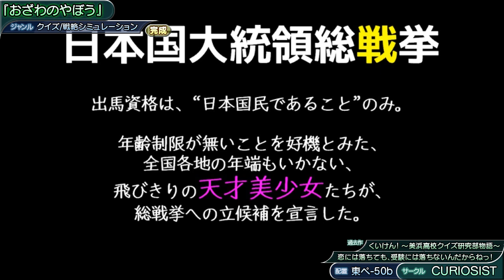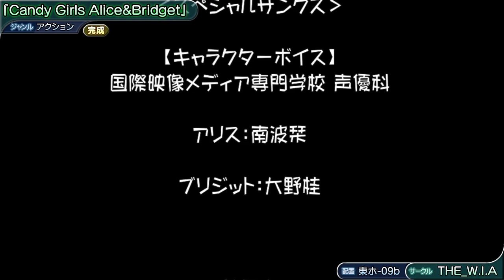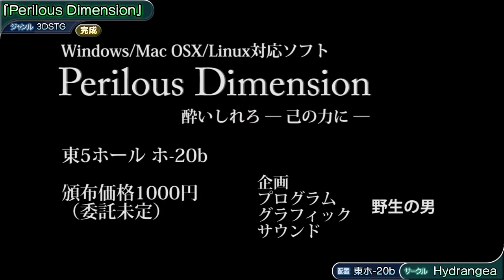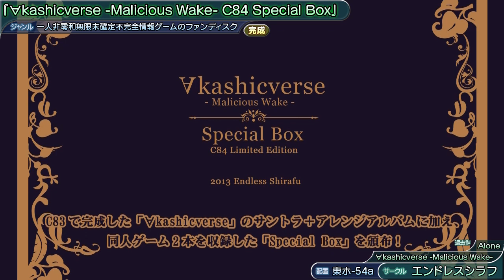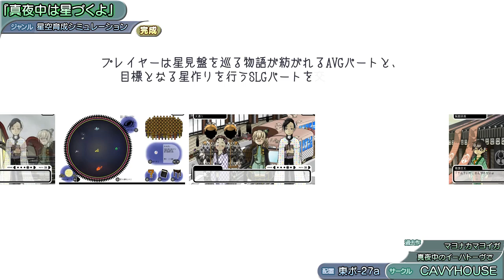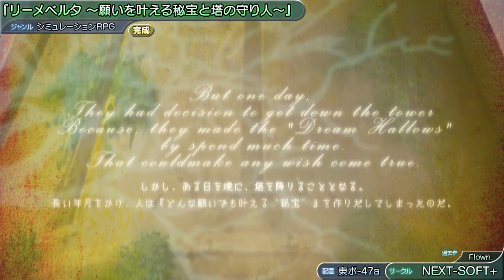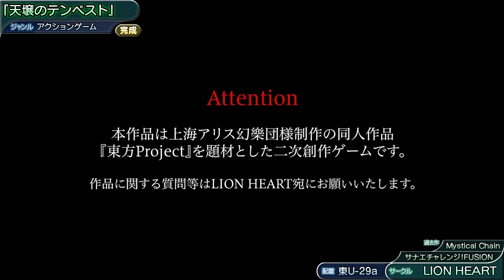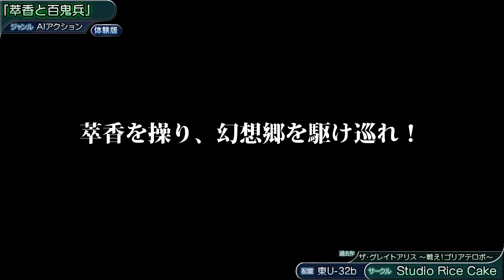コミケ（C84）同人ゲームまとめ動画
2013年夏コミ(C84)の同人ゲームのPVをまとめた動画です。